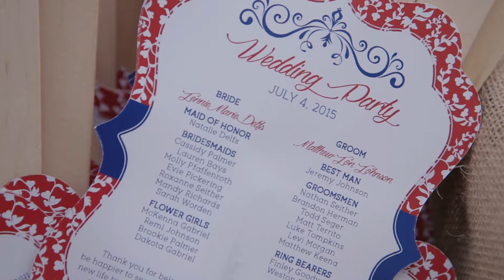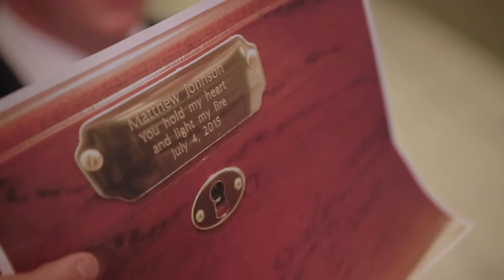Matthew and Jennie {7.4.15}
Matthew and Jennie had the most American wedding we have ever filmed!  This 4th of July wedding was truly spectacular; featuring horses, fireworks, and pretty much anything red, white, and blue!

We are so happy for this incredible couple and wish them the best of luck in all of their endeavors!